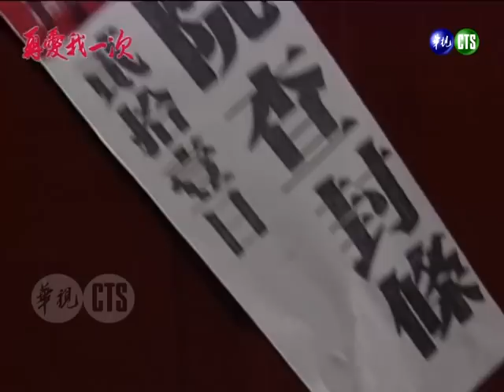李家破產房子遭查封？禮泉向祖先嗑頭認錯 世昌心酸不忍直視... 再愛我一次 精彩預告